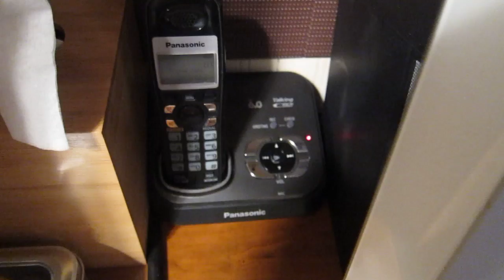Answering Machine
Kenzo wanted to change the message, but I kept tripping her up.